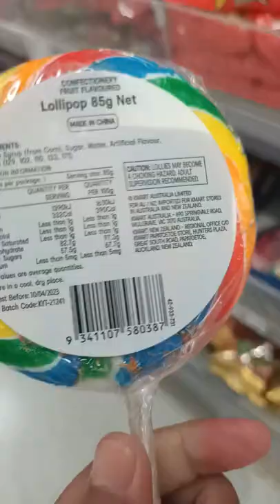rainbowlollipop asmr mukbang candy sweet short